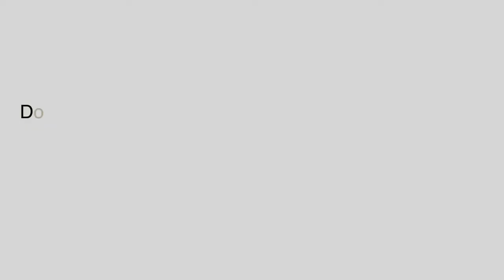CHOOSE YOUR BATTLE || Bishop Dr. Stephen Mutua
Join us every Monday to Friday and kick start your day with the refreshing word of God.